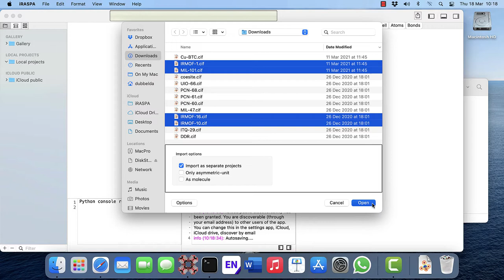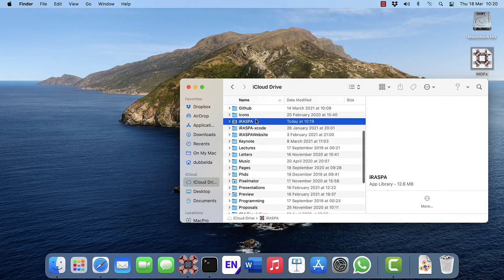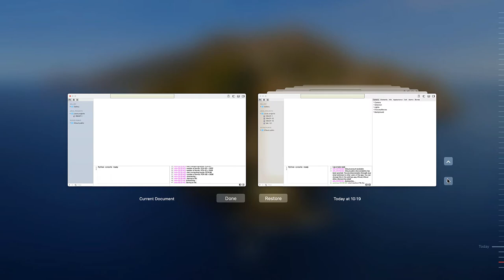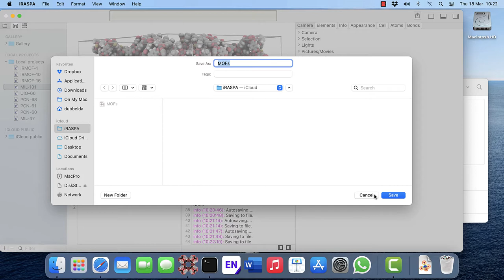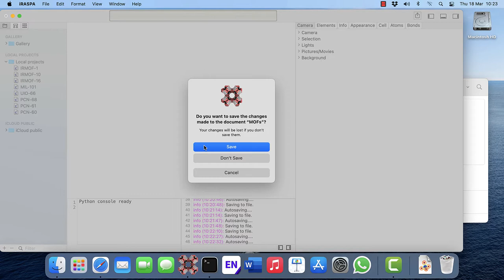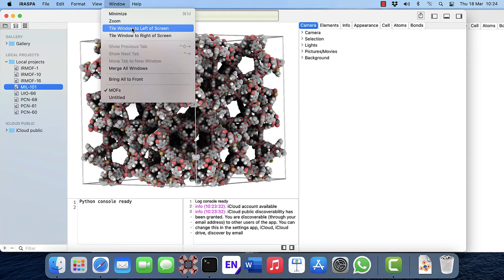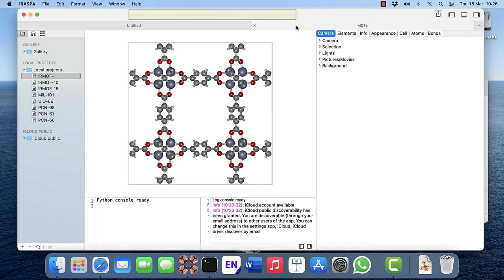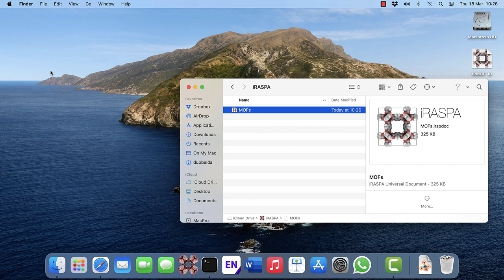iRASPA for macOS - 3: Working with documents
iRASPA is a document-based application, which groups all your project-structures into a single document. Autosaving allows, versions, and, collaboration using shared documents via iCloud-drive. In this video, you will learn about documents, auto-saving, local and cloud-drive storage, versions, and window- and tab-handling.